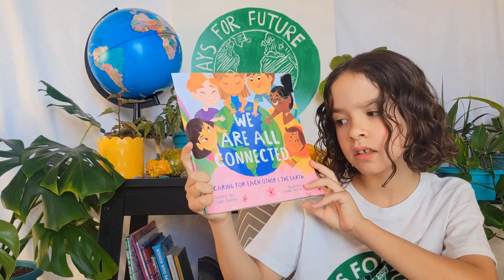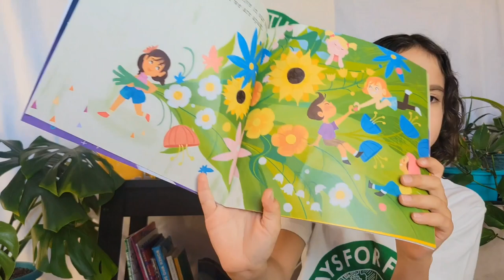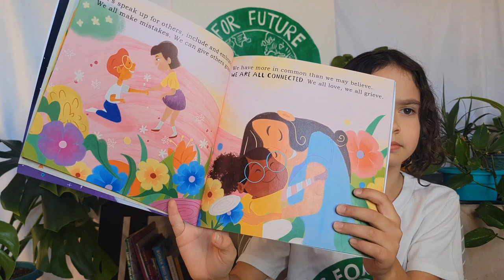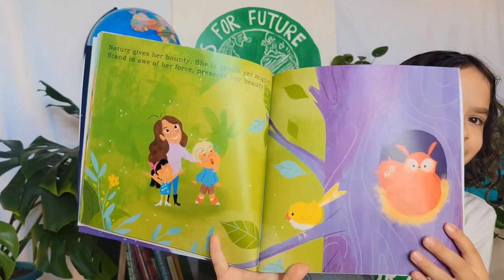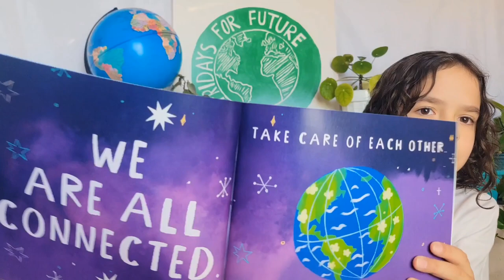October Book Reading: We Are All Connected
FFF Kids’ October book reading 📚 is We Are All Connected by Gabi Garcia, Illustrated by Natalia Jimenez Osorio

"We all live on one blue dot spinning in space.
We are all a part of one human race.
We have hopes and dreams, and love in our hearts.
We are stronger together than we are apart."
We Are All Connected reminds us that it is up to all of us to care for each other and the earth.
When we celebrate differences, stand up for each other and work together, the world is a better place.

📚 Check back each month for another book
🙌🏾 Participate in each month's challenge and engage with the rest of the community

* YouTube does not allow comments on content made for kids.